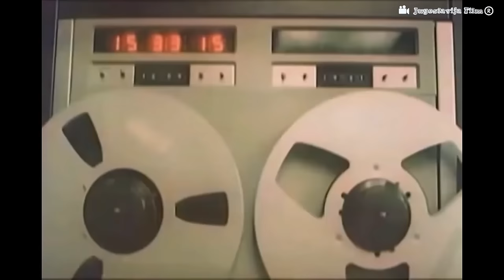Halo Taksi Domaci film (1983) CEO film full HD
Zabranjeno svako kopiranje © video i/ili audio snimaka i postavljanje na druge kanale! - Zvanican kanal ,,Jugoslavija®,, poseduje iskljucivo ORGINALNE snimke  kao i ,,LICENCIRANO,, pravo, za prikazivanje ,, Produkcija :    Авала Про Филм Београд.

-Хало такси

-Хало такси је југословенски филм снимљен 1983. године. Режирао га је Властимир Радовановић који је написао и сценарио.[1]

-Радња
Applications-multimedia.svg УПОЗОРЕЊЕ: Следе детаљи заплета или комплетан опис филма!
Шугер је таксиста, иначе бивши боксер, који дане, а неретко и ноћи проводи за воланом свог зеленог мерцедеса. Тако се удаљава од своје супруге Рајке, све док једног дана не примети да је она то искористила на један, за њега неморалан начин. У покушају да докаже њену превару, креће у потрагу за тајанственим љубавником, за кога се испоставља да је шеф опасне криминалне групе која се бави трговином људима, Бизмарк. Почиње велика борба коју Шугер води не само за своју мушку част, већ и за поштовање закона и реда.[2]

На његовој матичној такси станици Славујев венац све се мења у тренутку када се појави нови таксиста - млада жена Ана. У почетку она не бива прихваћена од стране мушких колега, али на њену страну стаје управо Шугер и они постају добри пријатељи. Ана интензивно помаже Шугеру у његовој борби, баш као и Роћко, милиционер који то чини неформално, јер Шугер инсистира да се лично обрачуна са групом која му је повредила част. Међутим, противници су опаснији него што је мислио, тако да убрзо Шугер бива киднапован. Тада Роћко укључује званичне органе реда у потрагу, али ипак одлучујућу улогу у расплету ове опасне драме имају таксисти предвођени лепом колегиницом Аном. Филм је на тај начин посебно акцентовао међуљудску и колегијалну солидарност, каква је и карактерисала Београд осамдесетих, а коју су верно дочарале упечатљиве сцене потере свих београдских таксиста за криминалцима, која је, наравно, успешно окончана.[1]

Улоге:
-Глумац Улога
Велимир Бата Живојиновић Шугер
Светлана Бојковић Рајка
Горица Поповић Ана Ђорђeвић
Павле Вуисић Агa, чистач ципела
Војислав Брајовић Бизмарк
Драгомир Бојанић Гидра Јумба, Бизмарков први компањон
Ирфан Менсур Цире, Бизмарков други компањон
Младен Андрејевић Роћко
Нада Војиновић Јованка 'Жaнa'
Лепомир Ивковић Ђакон \ Птичaр
Драган Бјелогрлић Шугеров сестрић
Драгомир Чумић таксиста Лешко
Душан Јанићијевић Анин бивши муж
Милан Срдоч таксиста Капетан
Ташко Начић таксиста Бранко
Радмила Гутеша Шугерова сестра
Петар Краљ сељак Милорад
Растислав Јовић Инспектор
Тимоти Џон Бајфорд Луис, полицајац Интерпола
Бане Вукашиновић тв водитељ
Ратко Танкосић Конобар
Зоран Модли Диспечер
Ивана Королија Девојка
Љиљана Јовановић Жена са цвећем у таксију
Ванеса Ојданић Масерка
Јован Никчевић Радник на бензинској пумпи
Страхиња Мојић Таксиста 1
Михајло Ћирин Таксиста 2
Предраг Мајо Обрадовић Ицко

-Изворни наслов Хало такси
Жанр трилер
Режија Властимир Радовановић
Сценарио Властимир Радовановић
Продуцент Илија Милутиновић
Никола Поповић
Главне улоге Велимир Бата Живојиновић
Горица Поповић
Музика Корнелије Ковач
Сценографија Миленко Јеремић
Камера Божидар Бота Николић
Монтажа Мирјана Кићовић
Издавачка кућа Авала Про Филм Београд
Година 1983.
Трајање 98 минута
Земља СФРЈ
Језик српски